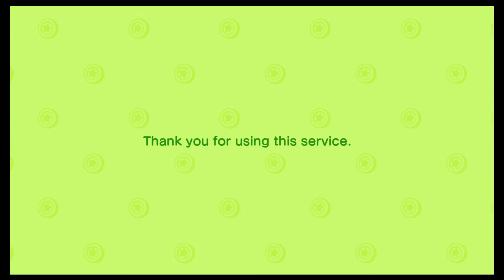Animal Crossing: New Horizons Day 510 - Sporty (Part 3)